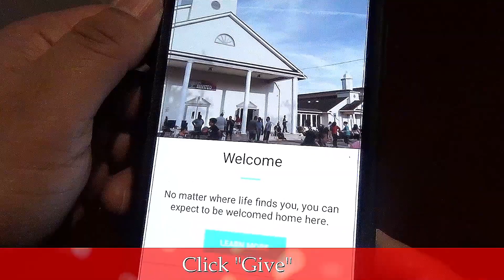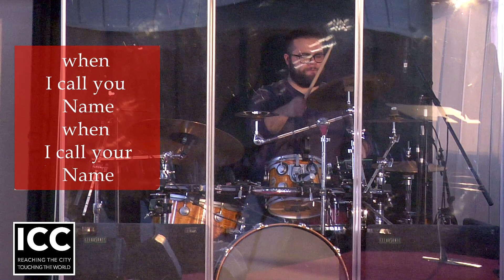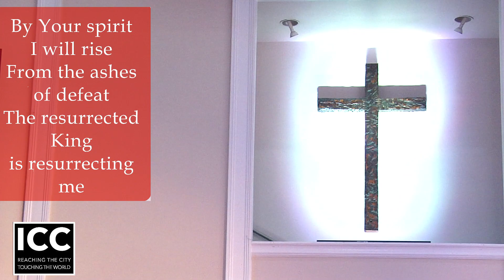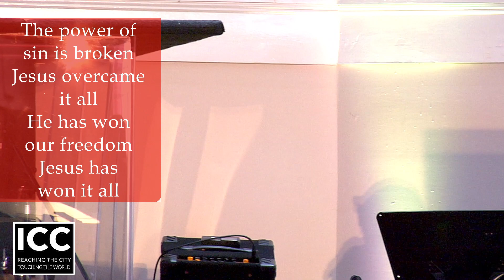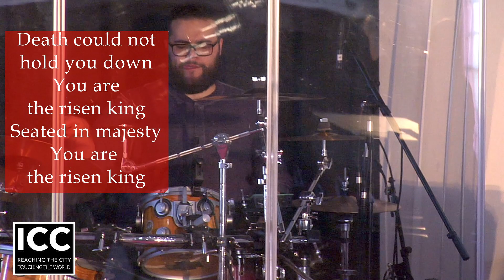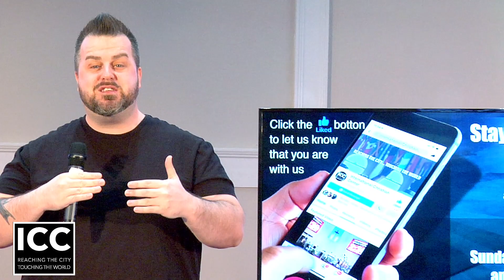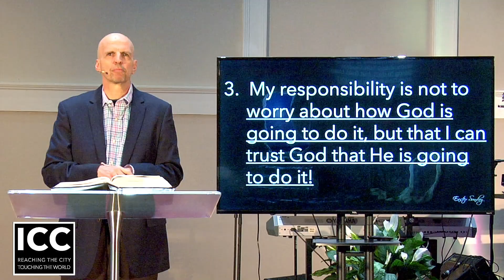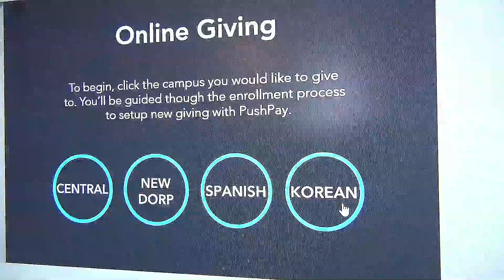ICC - Pastor Ronald Squibb "Resurrection Sunday 2020"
ICC International Christian Center -  April 12, 2020
1501 Richmond Ave. Staten Island, New York 10314

Rev. Ronald Squibb - Lead Pastor